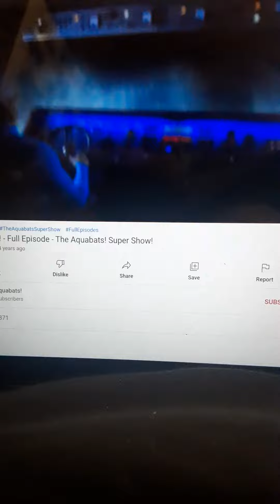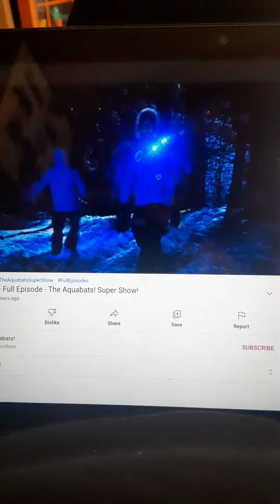Aquabats Alien Thingy 1